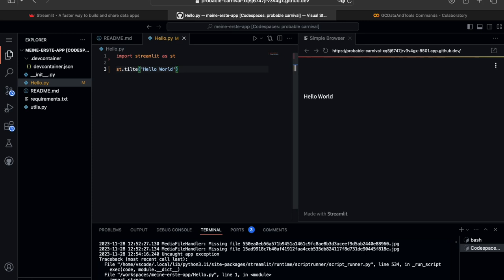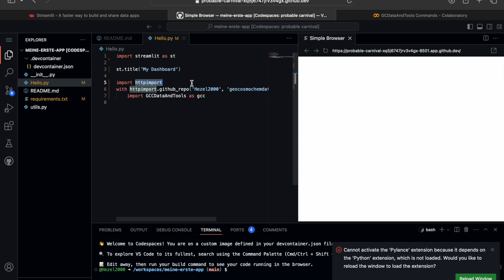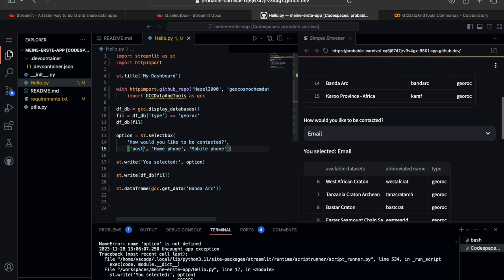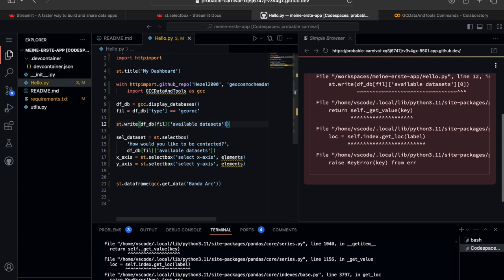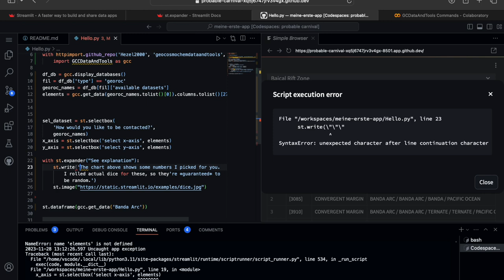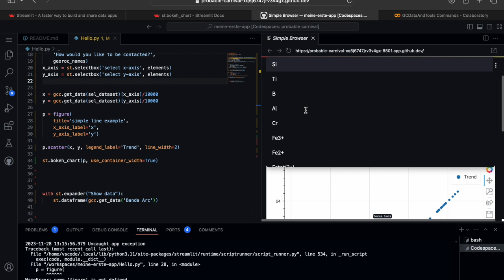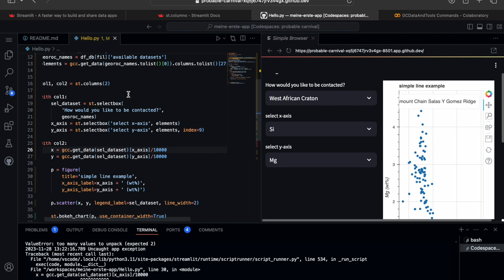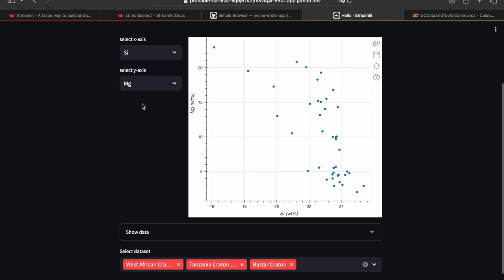Streamlit – ein erstes Programm